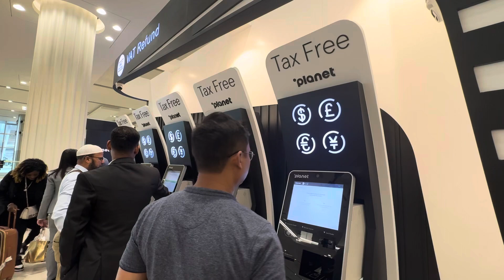Swasti vlogs # fly back to my country # Dubai airport # coming home India..